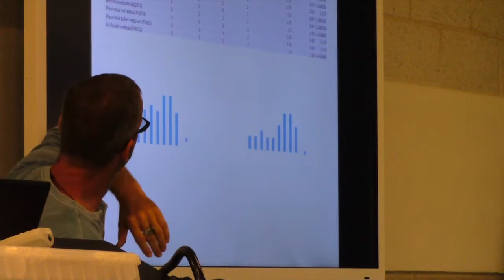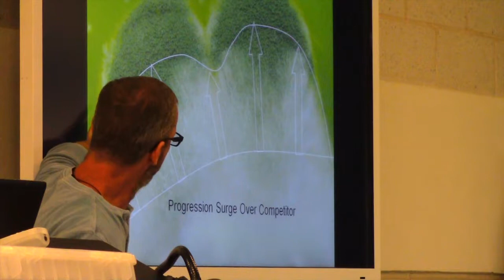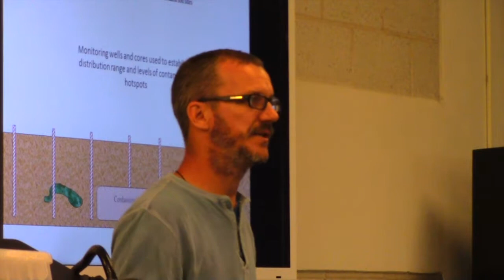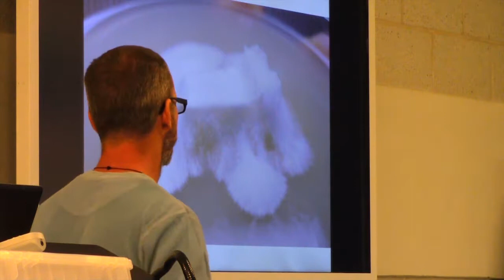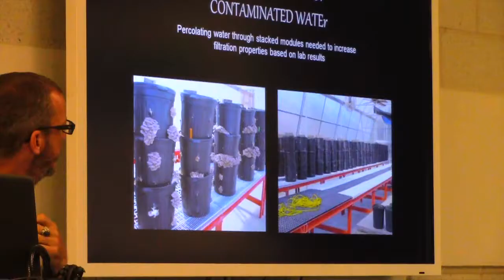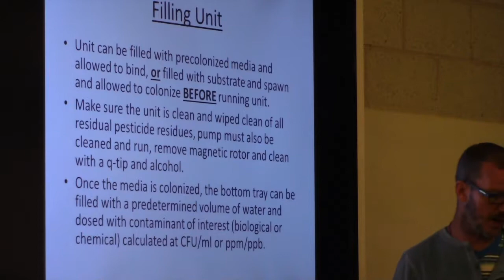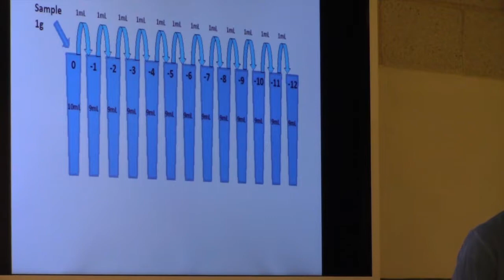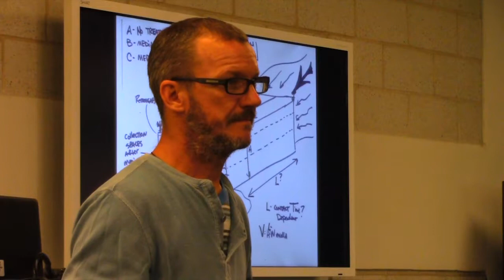Greenpoint Bioremediation Project: Tradd Cotter pt 1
Excerpts from workshop with Tradd Cotter; July 31st, 2016. The Greenpoint Bioremediation Project was made possible with generous support from the Greenpoint Community Environmental Fund and the Office of the New York State Attorney General and the New York State Department of Environmental Conservation.